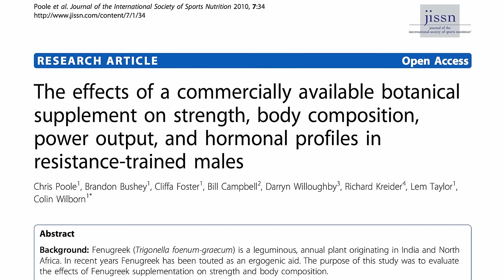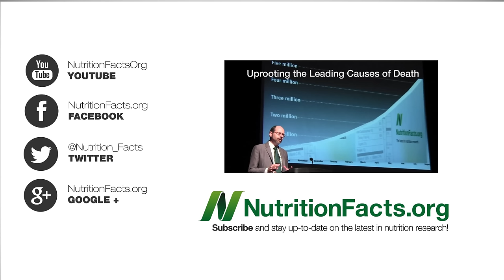Benefits of Fenugreek Seeds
DESCRIPTION: The spice fenugreek appears to significantly improve muscle strength and weight lifting power output while possessing anti-cancer properties in vitro. This reminds me of the whole beet juice saga on improving athletic performance. My ten video series started with Doping With Beet Juice and ended with So Should We Drink Beet Juice or Not? Other plants with apparently remarkable benefits include amla [see, for example, Amla Versus Diabetes saffron [Saffron for the Treatment of Alzheimer's the tea plant [Dietary Brain Wave Alteration and humble broccoli [Broccoli Versus Breast Cancer Stem Cells More on the power of plants in general in Power Plants and spices like fenugreek in particular in Antioxidants in a Pinch See what a whole diet of plants can do to prostate cancer growth at Ex Vivo Cancer Proliferation Bioassay

Have a question for Dr. Greger about this video? and he'll try to answer it!

Image Credit: Rillke via Wikimedia and nyrnaturalnews.